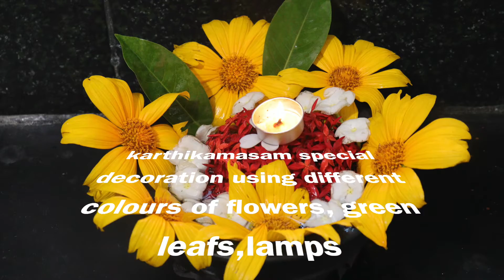గ్లాస్ బౌల్ డెకొరేషన్ తెలుగులోCreative and Easy to Make Floating Flowers Decoration for GlassBowl#15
My Gear:-

Hard disk
Office 365
200D Mark II Camera